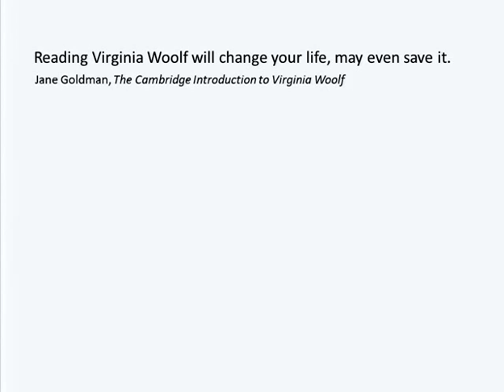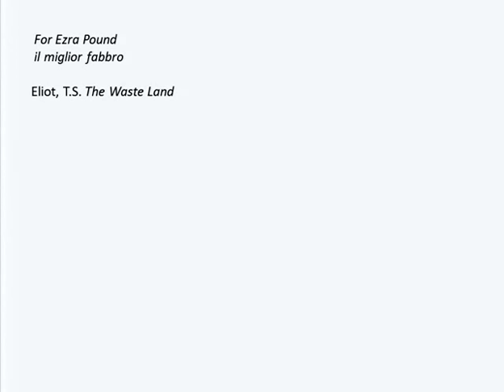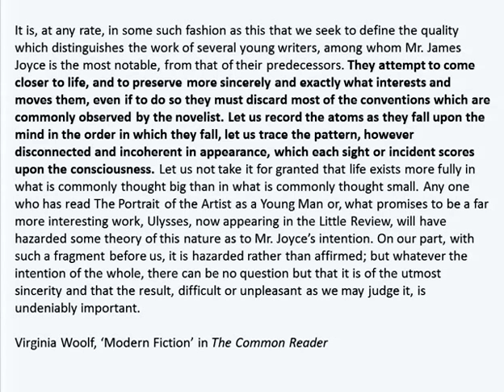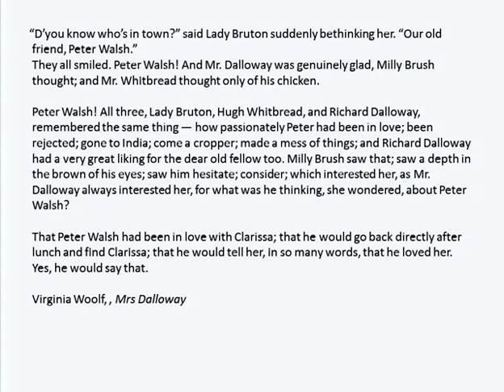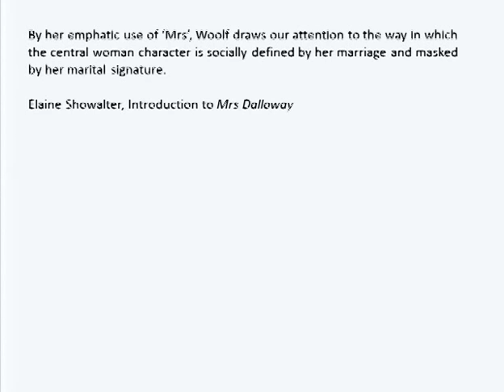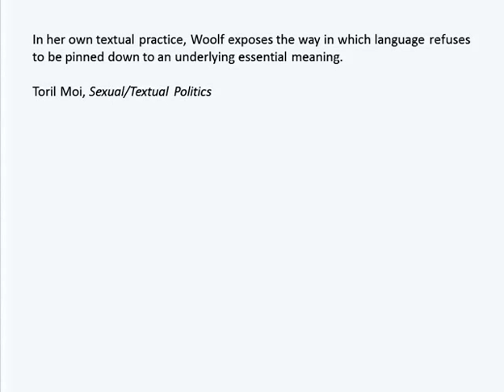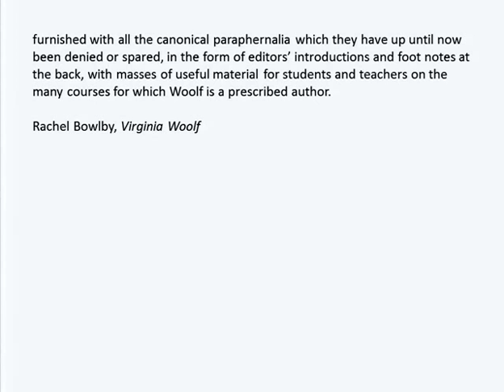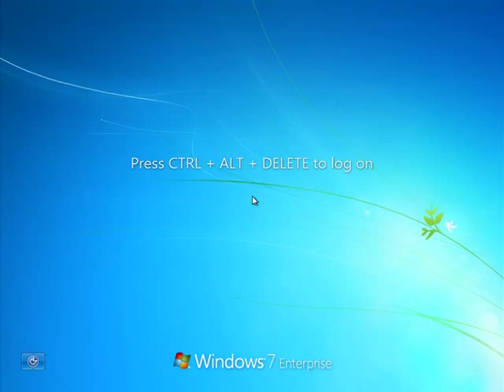Who's Afraid of Virginia Woolf?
Listen again to Dr John McKay's recent University of York lecture about Virginia Woolf.

Virginia Woolf is one of the most important writers of the early twentieth century and yet she is often thought of as a complex and difficult author.

This lecture is designed to give an introductory overview of Virginia Woolf's life and work and take the fear out of her work. It will contextualise her writing against her contemporaries such as T.S. Eliot and Katherine Mansfield and the historical backdrop while introducing themes such as feminism, modernism and narrative technique.